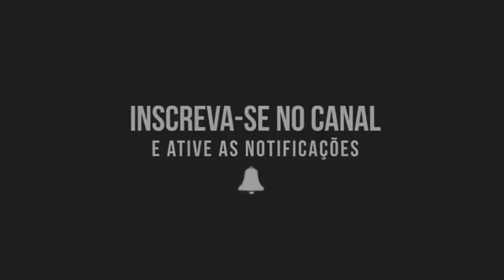GUSTTAVO LIMA - FALA MAL DE MIM